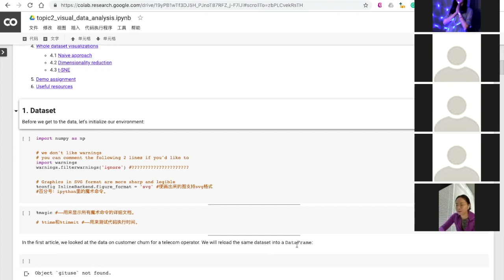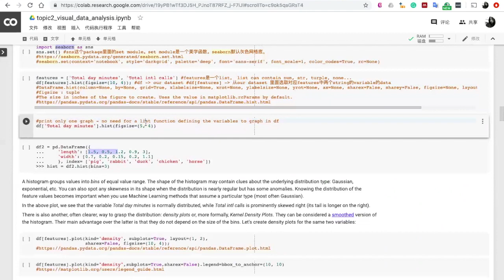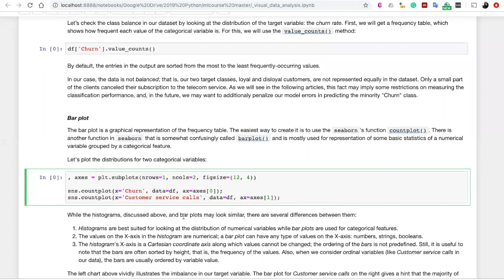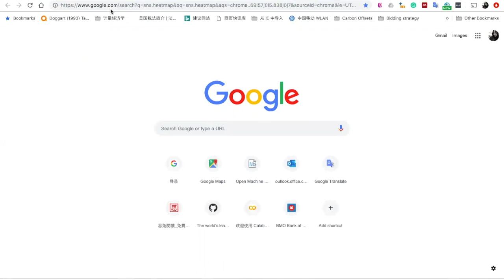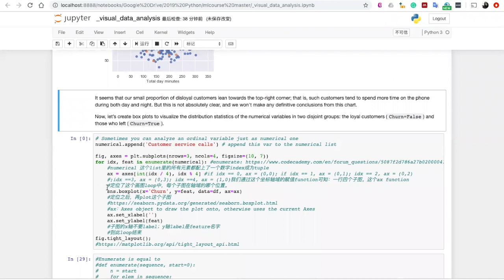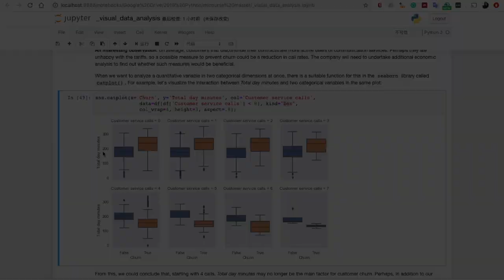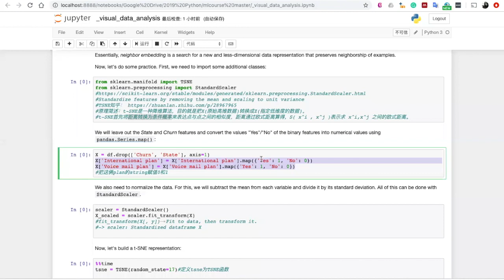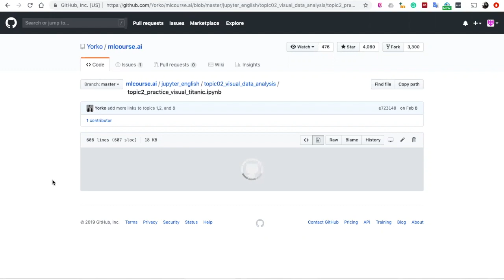Calgary Data Science Academy (CADASA) Sunday Seminar-Data Visualization-20190505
This video is about data visualization using matplotlib, seaborn and plotly